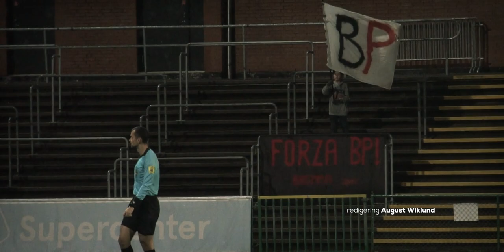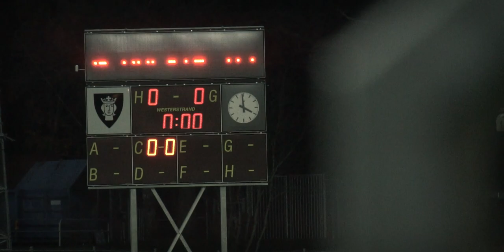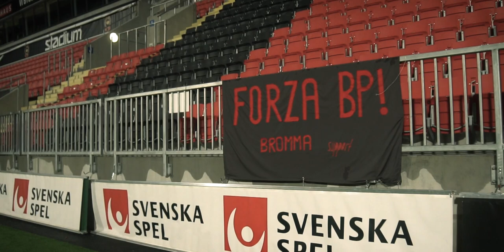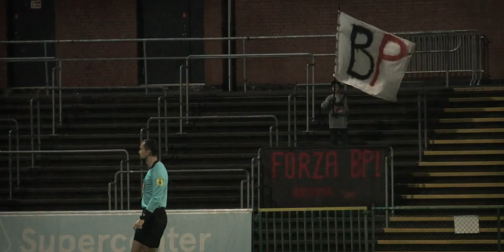TILLBAKABLICK: SÄSONGEN 2020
En tillbakablick på säsongen 2020 utifrån det filmade materialet vid årets hemmamatcher. När säsongen summerades parkerade BP som bekant på en andra plats i Ettan Norra 2020 bakom Vasalunds IF och man knep därmed en kvalplats till Superettan. Ett kval som man dessvärre förlorade efter straffläggning mot Trelleborgs FF.

Redigering: August Wiklund
Foto/film: Viktor Wiklund